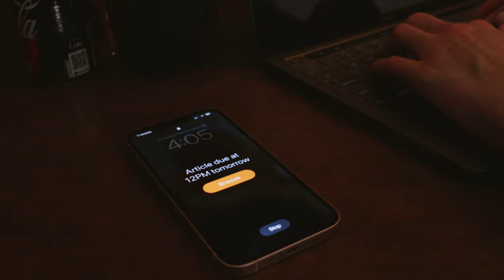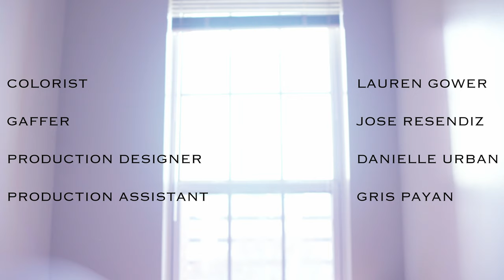Better Day Than The Last - Short Film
Better Day Than The Last

Director/Writer/Editor: Diana Le
Director of Photography/Colorist: Lauren Gower
1st AC: Danielle Urban
Sound Recordist: Piper Chapman
Gaffer: Jose Resendiz
Production Designer: Danielle Urban
Production Assistant: Gris Payan

Original Score by Zoe Polanski

Lauren Dreggors as Kate
Grace Berry as Jaime
Hope Kim as Therapist